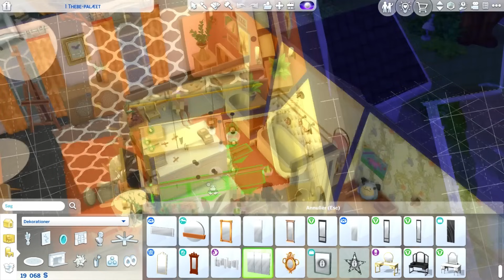UDSALG I BUTIKKEN! 😍 | Fra fattig til rig, men som TYV #37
I dag skal vi sælge EN MASSE i butikken, og derudover skal Luana have nyt værelse!

🐝 EA ID: BedunaYT